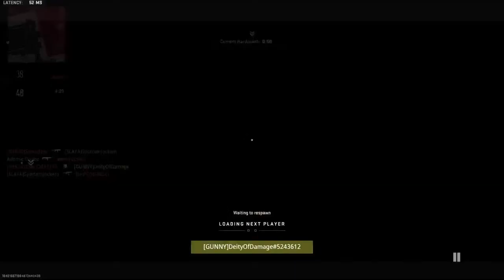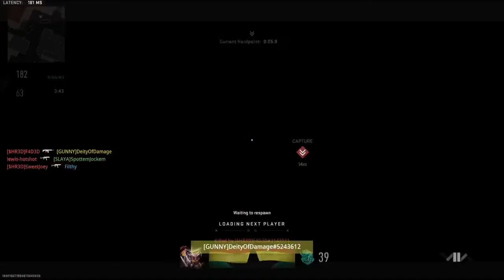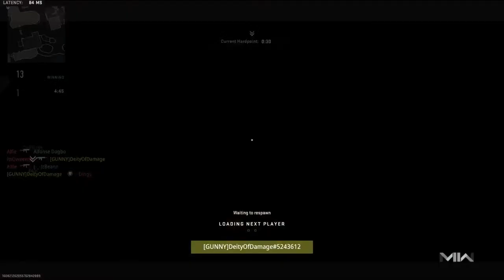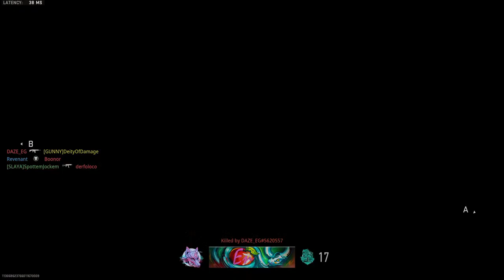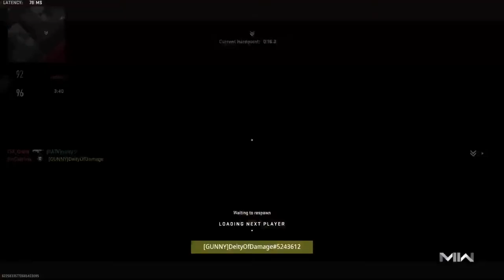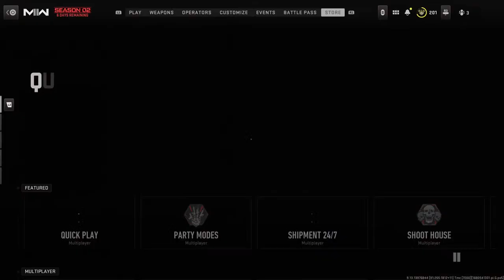Top tier gunny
Jock Midg Cob